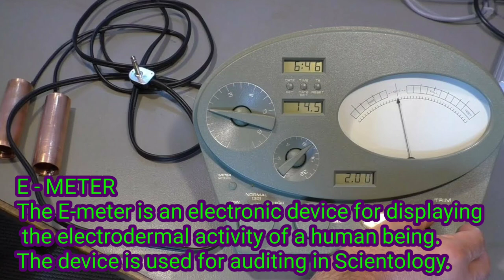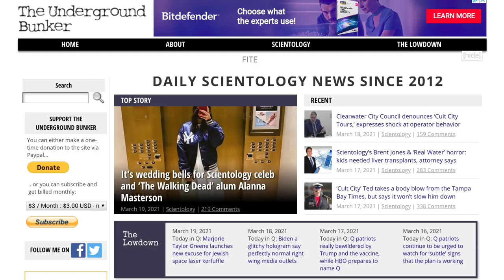Tony Ortega talks Scientology and the Dangers of Being Associated With This Organization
Anthony "Tony" Ortega is an American blogger who is best known for his daily blog about the Church of Scientology called The Underground Bunker. Today on the CTS Special Interview... Joey and author Jacquelyn Phillips sit down with Tony to discuss how people get brain wash and the dangers this fruity little science club they call a religion can have. So sit back, relax, and enjoy 😉

Visit Tony Ortega's Website
The Underground Bunker